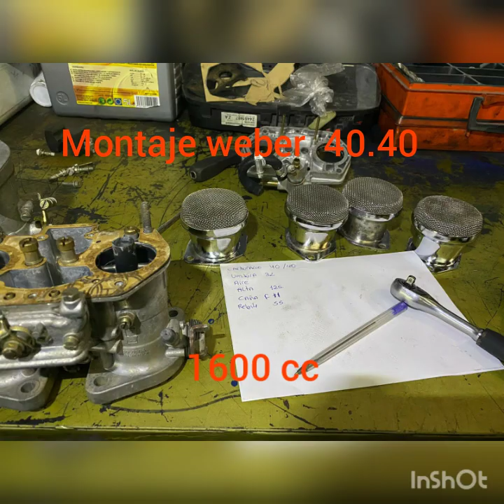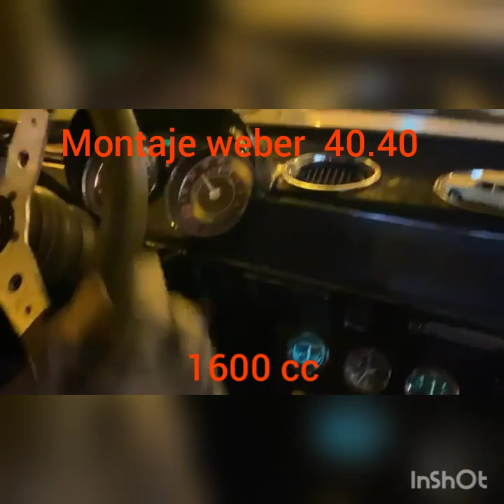Adaptando unos 40.40 a un 1600 seat 124#rallyes weber40 #1430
Proceso de adaptación de unos 40.40 weber
Trabajados por Olivares Sport y un Recurbado del encendido .colectores ireza.
Motor totalmente estándar por ahora